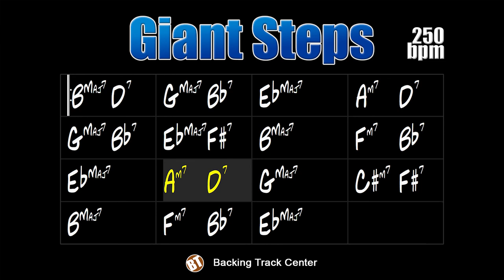Giant Steps Backing Track Jazz - 250bpm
Giant Steps Backing Track - In this jam track the student will be able to face a great challenge that is to improvise on this Coltrane piece.

backing tracks.

"Giant Steps" is a 1959 composition by the great saxophonist John Coltrane, it was released in 1960 on an album with the same name.

Here the student will encounter a cyclic cadence of chords that became known as "Coltrane Changes". The theme is full of modulations from start to finish in cadences II-V-I with and without substitutions. It is very important to do a complete harmonic analysis of this topic before improvising on it.

This jazz standard has already been played by several instrumentalists, names like Wynton Marsalis, Branford Marsalis, Michael Brecker, Kenny Garrett, Rahsaan Roland Kirk, Woody Herman, Joe Pass, Bireli Lagrene, Jimmy Bruno, Joe Lovano, Vital Tech Tones, Pat Metheny , John Patitucci, Buddy Rich, Billy Cobham and many others.

This backing track consists of drums, double bass and piano. The tempo is 250bpm.

Giant Steps Backing Track - Nessa jam track o estudante poderá encarar um grande desafio que é improvisar sobre essa peça de Coltrane.

"Giant Steps" é uma composição de 1959 do grande saxofonista John Coltrane, foi lançada em 1960 em um álbum com o mesmo nome.

Aqui o estudante irá se deparar com uma cadência cíclica de acordes que ficou conhecida como  "Coltrane Changes". O tema é repleto de modulações do início ao fim em cadências II-V-I com e sem substituições. É muito importante fazer uma análise harmônica completa desse tema antes de improvisar sobre ele.

Esse standard de jazz já foi interpretado por diversos instrumentistas, nomes como Wynton Marsalis, Branford Marsalis, Michael Brecker, Kenny Garrett, Rahsaan Roland Kirk, Woody Herman, Joe Pass, Bireli Lagrene, Jimmy Bruno, Joe Lovano, Vital Tech Tones, Pat Metheny, John Patitucci, Buddy Rich, Billy Cobham e muitos outros.

Essa backing track é composta por bateria, contrabaixo e piano. O andamento é 250bpm.